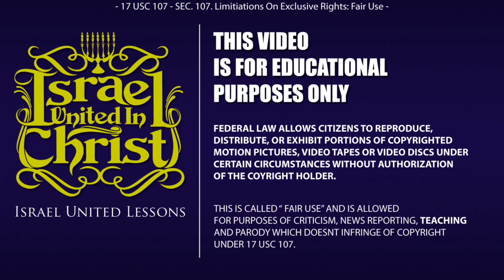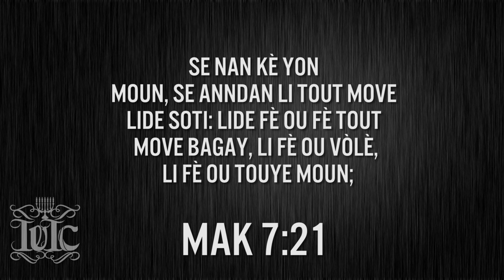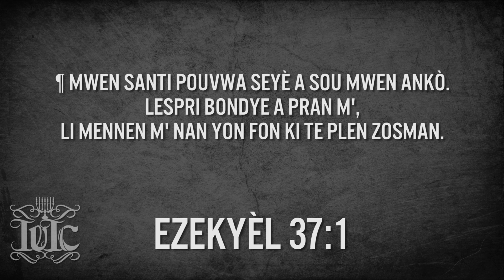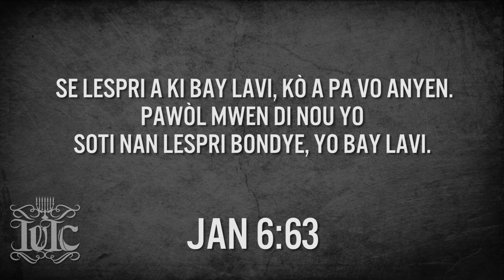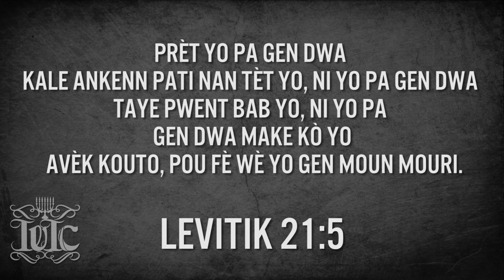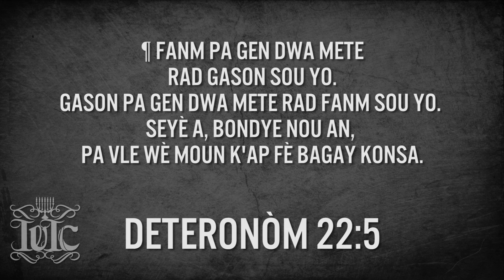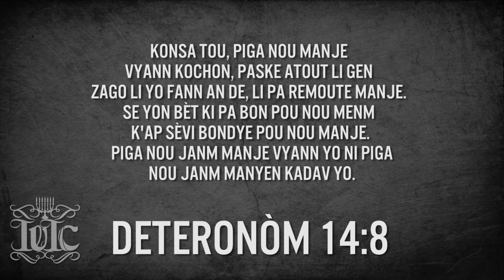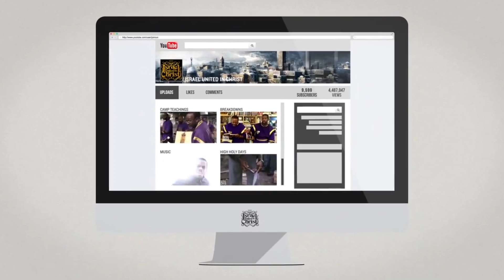Izrayélite Yo: Zosman Nan Ge Spirityel